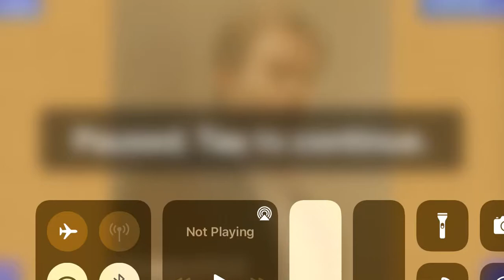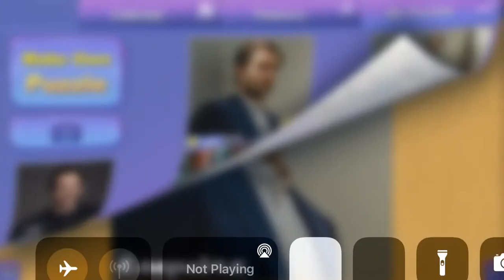Playing Bill Hader Puzzle 1/40